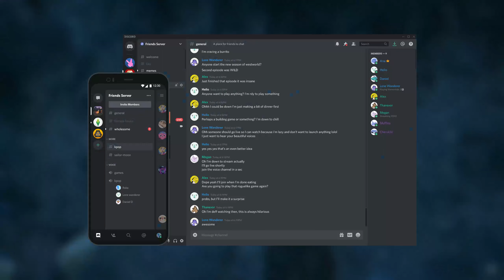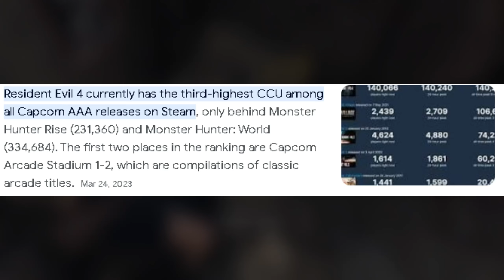Which game will win GOTY 2023?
Which game could win GOTY 2023? - This is the most controversial and talked about subject lately because the Game Awards are coming very soon and the competition for Game of The Year is big because of all the promising tittles we have like: Spider-Man 2, Zelda: Tears of the Kingdom, Baldur's Gate 3, Star Wars Jedi: Survivor, Final Fantasy 16 and many more. In this video we talk about what I think are the top 5 games that have the highest chances of being nominated for Game of The Year 2023 and one of the top 2 games from this list is definitely winning GOTY 2023 because of the user ratings, critic ratings and popularity. Make sure to watch till the end to find out which games are these exactly and to see if you agree with my list or not!

⭐@GamerANH - Resident Evil 4 Remake
⭐@Shirrako - Baldur's Gate 2
⭐@the_gameverse - Star Wars Jedi: Survivor
⭐@PlayStation - Spider-Man 2, Final Fantasy 16, Hogwarts Legacy
⭐@NintendoAmerica - Zelda: Tears of the Kingdom